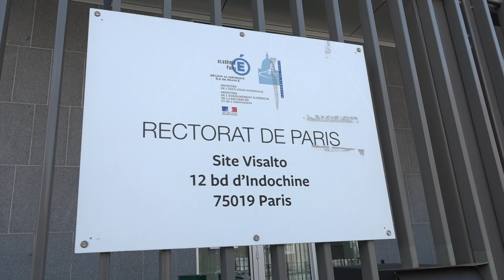Pour l'accès de nos enfants à une poursuite d'étude après une classe à horaires aménagés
Nous demandons au rectorat de Paris la réouverture de la troisième classe de seconde générale et technique, double cursus, au Lycée Georges Brassens et nous demandons à Mme Mazeron, DASEN chargée des lycées, un réexamen ouvert et bienveillant de toutes les candidatures refusées pour lesquelles nous avons exercé notre droit de recours.